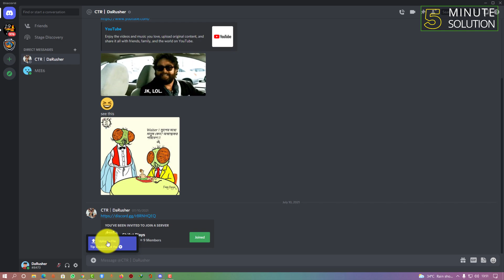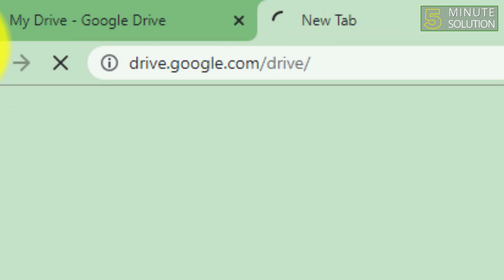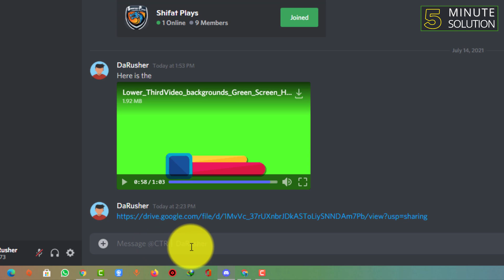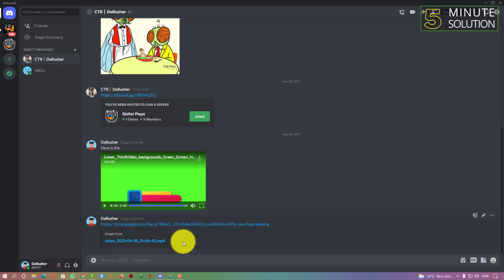How to send large videos on discord 2024 [EASY]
This post introduces some effective solutions to send long or large videos on discord, using PC or mobile.
How to send videos on Discord via computer
If you are using a Windows PC, here is how you can send videos on Discord:

Open the Discord app on your PC.
Login to your account if necessary.
Click the plus (+) icon in the message bar for the channel you want to send the video.
Locate the video you want to send.
Double-click on the file.
Click on Upload. You can add a comment if necessary.